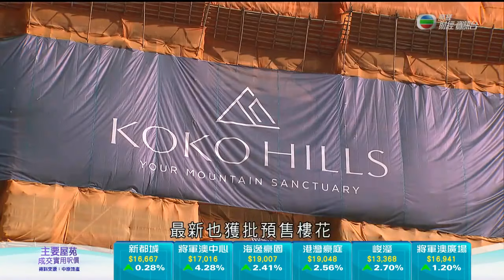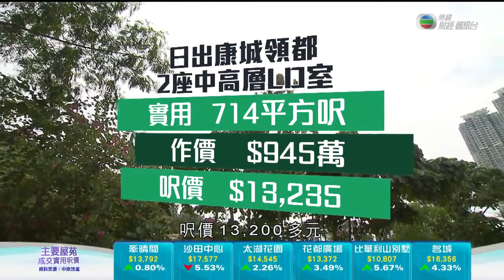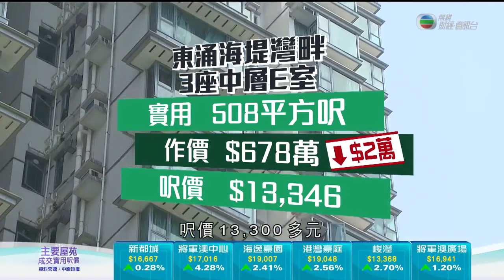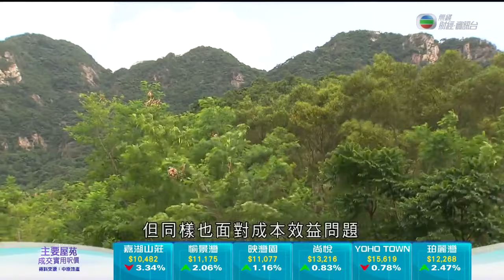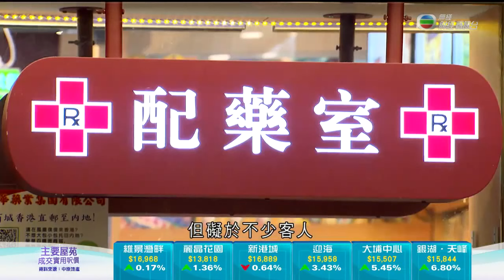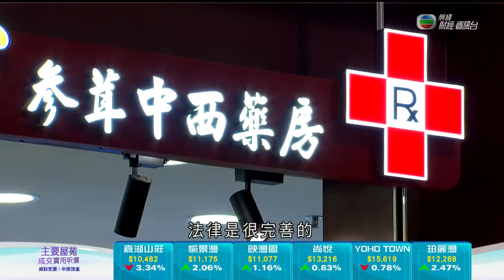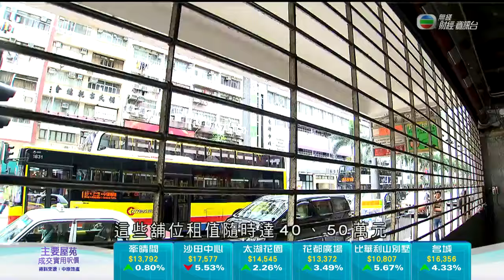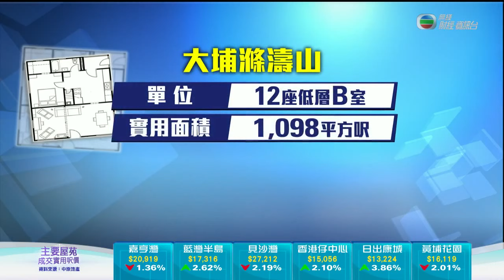香港新聞 藥房商機 舖位面積800呎最理想 -日日有樓睇 - TVB News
在疫情下，對藥房的生意打擊，算是相對較小，隨著租金回落，是否進軍核心區的好機會？

相關影片:
1. TVB午間新聞 - 全國人大常委會在北京開會 有列席的港區人大代表指香港國安法被納入議程-香港新聞 - 20200628-TVB News
2. TVB無綫7:30 一小時新聞 - 香港國安法審議 有建議要求最高刑罰要終身監禁 港區人大葉國謙指國安法草案有充分回應 - 香港新聞 - 20200628-TVB News
3. TVB 午間新聞 -全國人大常委會繼續審議香港國安法 新華社報道憲法和法律委員會主任李飛提出草案建議表決稿-香港新聞 - 20200629-TVB News